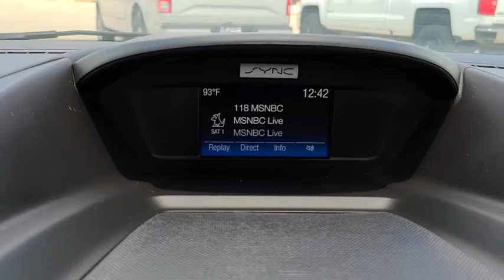2017 Ford Escape Tulsa, Broken Arrow, Joplin, Bixby, Owasso, OK P8942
Gray Used 2017 Ford Escape available in Tulsa, Oklahoma at Matthews Ford. Servicing the Broken Arrow, Joplin, Bixby, Owasso, OK area.

Matthews Ford
1101 Southwest Expressway Drive

ENGINE: 1.5L ECOBOOST  -inc: auto start-stop technology (STD),Turbocharged,Front Wheel Drive,Power Steering,ABS,4-Wheel Disc Brakes,Brake Assist,Brake Actuated Limited Slip Differential,Aluminum Wheels,Tires - Front Performance,Tires - Rear Performance,Temporary Spare Tire,Power Mirror(s),Rear Defrost,Intermittent Wipers,Variable Speed Intermittent Wipers,Privacy Glass,Rear Spoiler,Power Door Locks,Daytime Running Lights,Automatic Headlights,Fog Lamps,AM/FM Stereo,CD Player,Satellite Radio,MP3 Player,Requires Subscription,MP3 Player,Steering Wheel Audio Controls,Bluetooth Connection,Telematics,Auxiliary Audio Input,Smart Device Integration,Requires Subscription,Power Driver Seat,Pass-Through Rear Seat,Cloth Seats,Bucket Seats,Driver Adjustable Lumbar,Rear Bench Seat,Adjustable Steering Wheel,Trip Computer,Power Windows,Keyless Entry,Power Door Locks,Cruise Control,Climate Control,Multi-Zone A/C,A/C,Driver Vanity Mirror,Passenger Vanity Mirror,Driver Illuminated Vanity Mirror,Passenger Illuminated Visor Mirror,Floor Mats,Power Windows,Power Door Locks,Trip Computer,Engine Immobilizer,Traction Control,Stability Control,Traction Control,Front Side Air Bag,Tire Pressure Monitor,Driver Air Bag,Passenger Air Bag,Front Head Air Bag,Rear Head Air Bag,Passenger Air Bag Sensor,Knee Air Bag,Driver Restriction Features,Child Safety Locks,Back-Up Camera